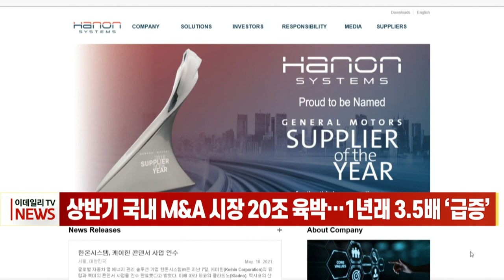[이데일리N] 상반기 국내 M&A 시장 20조 육박… 1년래 3.5배 ‘급증’ (20210708)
코로나19에 갇혀 있던 국내 M&A 시장이 올해 상반기 20조에 육박해 2019년 수준으로 회복한 것으로 나타났습니다.
이데일리가 하나금융투자에 의뢰해 집계한 자료에 따르면 올해 상반기 기업 경영권 인수 거래액은 19조8846억원으로 전년동기대비 354% 상승한 것으로 나타났습니다.
국내 대형 PEF들이 조성한 자금을 미처 소진하지 못한 상황에서 대형 라지캡 매물이 여전하기 때문에 하반기에도 M&A 열기는 이어갈 것으로 전망됩니다.
희망 매각가만 최고 7조~8조원에 달하는 한온시스템과 오는 8월까지 새 주인을 찾아야 하는 요기요가 하반기 M&A 시장을 열 것으로 예상됩니다.